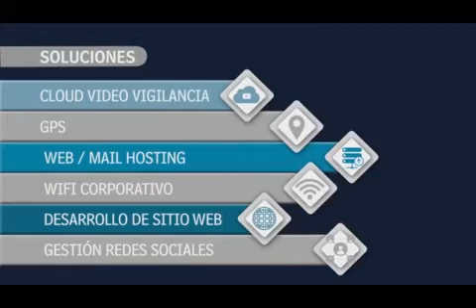La Entrevista 20190104